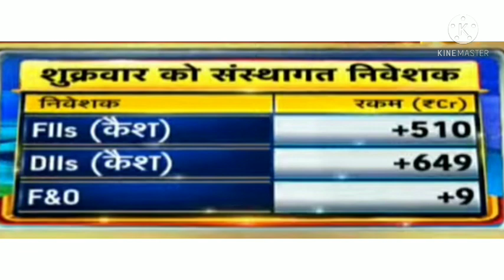अनिल सिंघवी की बाजार पर राय , Nifty news , Bank nifty news , Dow Jones , FTSE , Sgx nifty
# stock market
# Nifty# Bank_nifty#bank_nifty_view

Nifty analysis
Intraday stock for tomorrow Multibagger stock